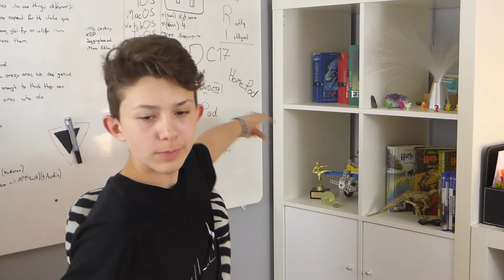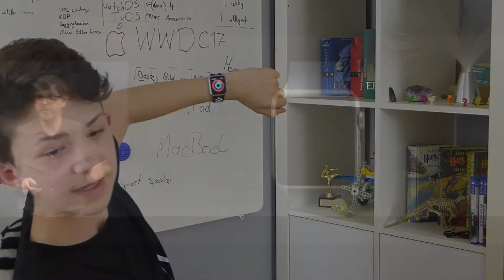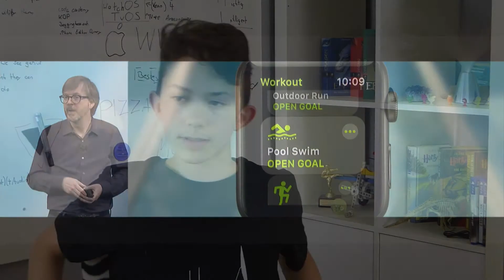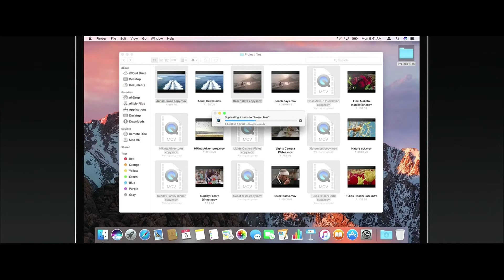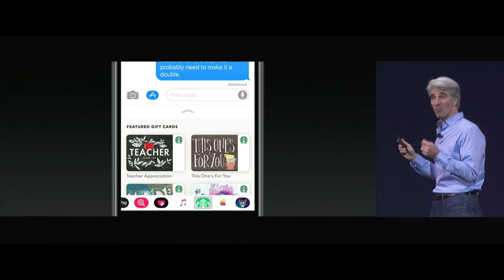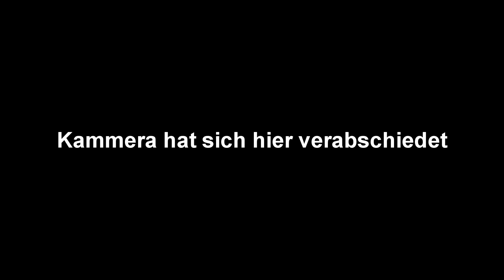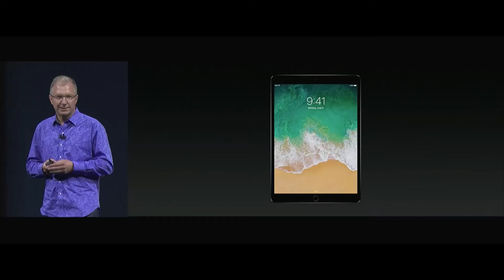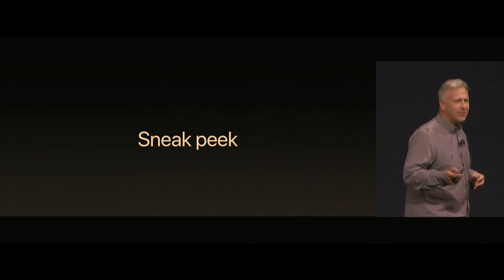WWDC17 Zusammenfassung recap | iPad Pro/iMac/Home Pod/IOS 11/iMac Pro | deutsch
Hey! Willkommen zu einer Zusammenfassung der WWDC17
Es gibt neuerungen bei der TVapp mit amazon, Watch OS 4, MAcOS High Seirra, neue iMacs, ein sneakpeak vom iMac Pro, IOS11, ein 10.5'' iPad Pro, ein iPad IOS11 und ein Home Pod.

TSCHÜSS